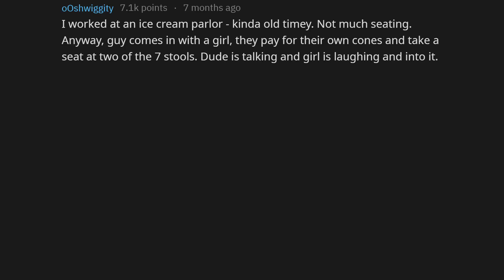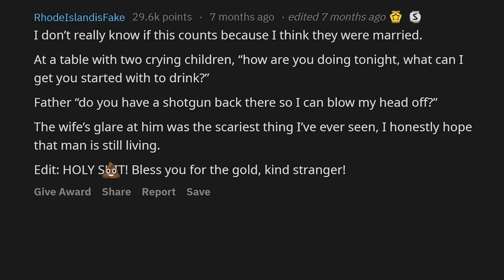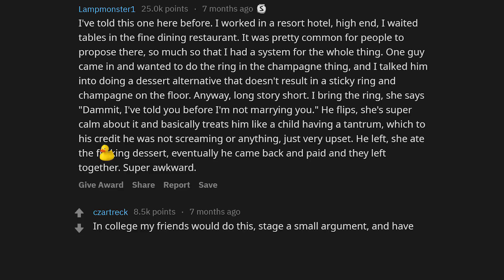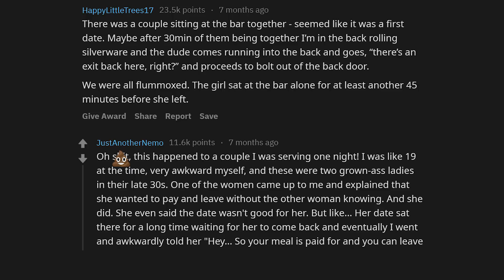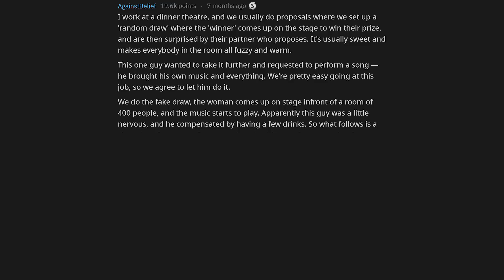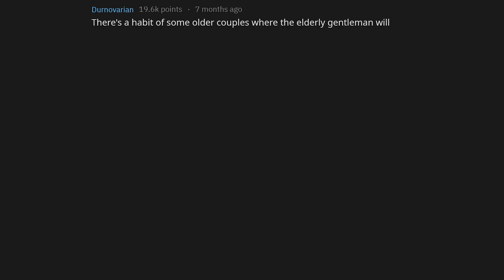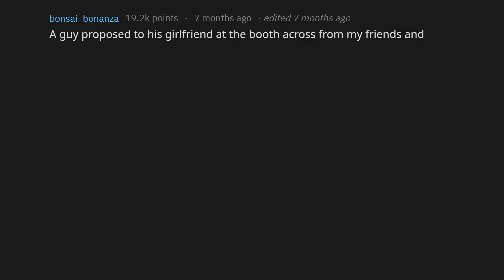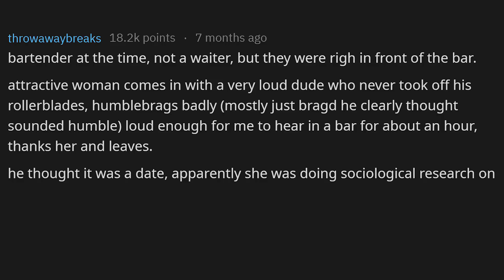The Most AWKWARD Things Waiters Ever Seen At Work (r/AskReddit)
Waiters and Waitresses of Reddit, what is the most awkward couple date you have ever witnessed at work? (r/AskReddit)
The Most AWKWARD Things Waiters Ever Seen At Work